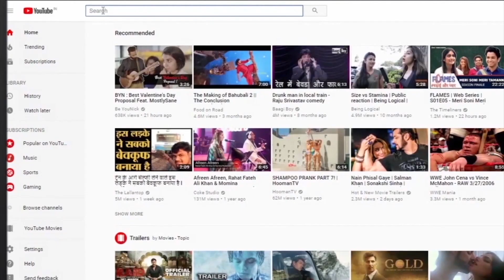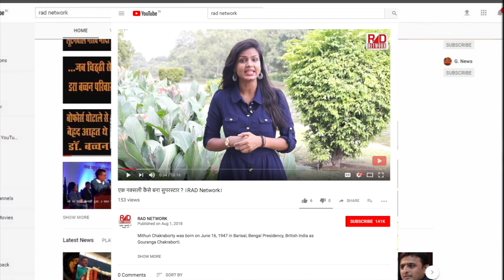अनंत सिंह का दूध पियें Cm Nitish ? | RAD Network